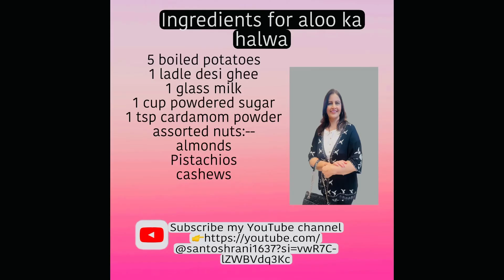aloo ka halwa recipe|aloo ka halwa kaise banayen|navratri vrat recipe|fast recipes|आलू का हलवा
***ingredients for aloo ka halwa***
* 5 boiled potatoes
* 1 ladle desi ghee
* 1 glass of milk
* 1 cup powdered sugar
* 1 tsp cardamom powder
* assorted/chopped nuts :—
* almonds
* Pistachios
* Cashews

alooka halwa

social media———

Santoshchopra699.Instagram